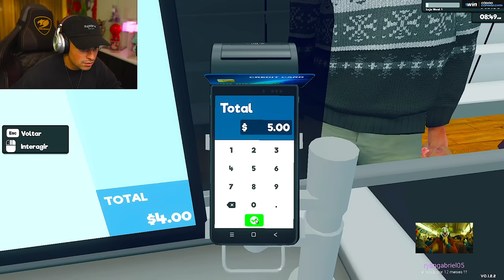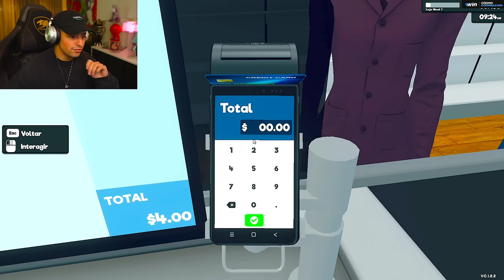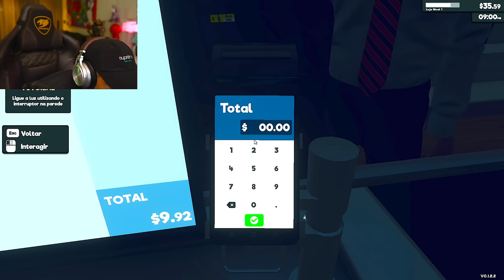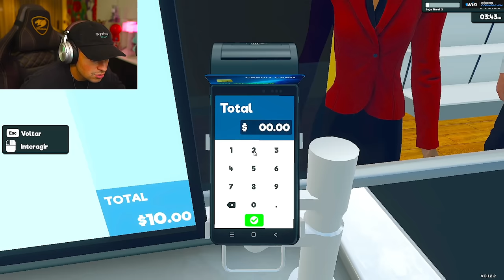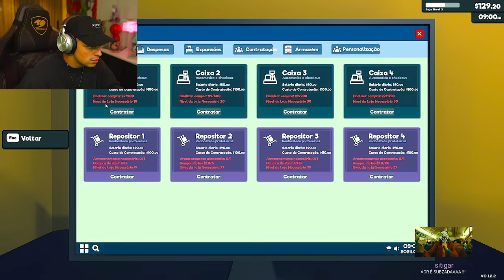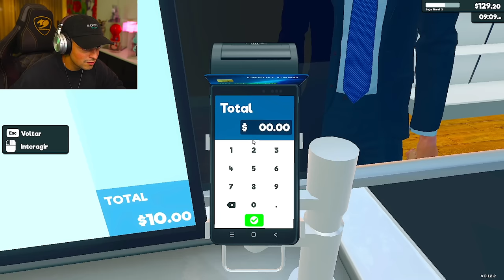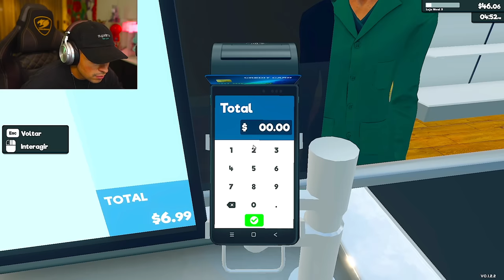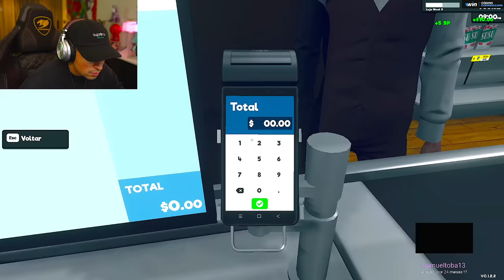CORINGA jogando Supermarket Simulator ep 1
Supermarket Simulator é um jogo de PC vendido via Steam e produzido pelo estúdio Nokta Games. Ele consiste em um simulador de mercado, onde é preciso administrar uma pequena venda que cresce e se torna cada vez maior e com mais produtos.

Configuração do meu PC:

Processador: AMD Ryzen 5 5500
Memoria RAM: 16,0 GB
Placa de Vídeo: NVIDIA GeForce RTX 2060 8GB
SSD 500gb